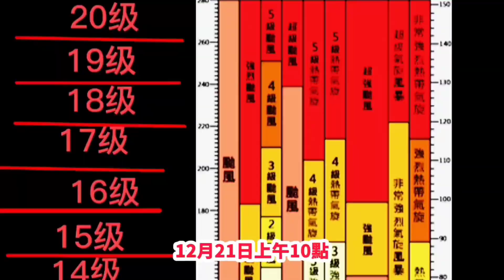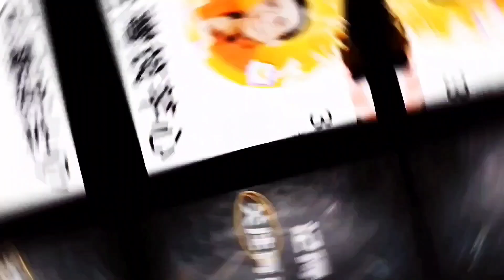20級風王，澳洲氣旋Darian達里安，5級氣旋威力強大風速240公里朝向馬達加斯加移動路徑分析#氣旋#氣象